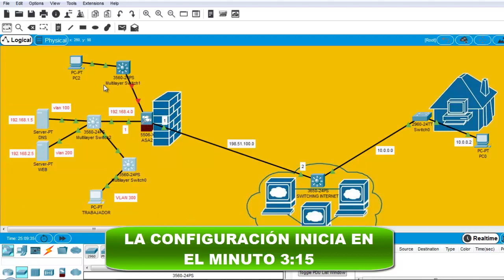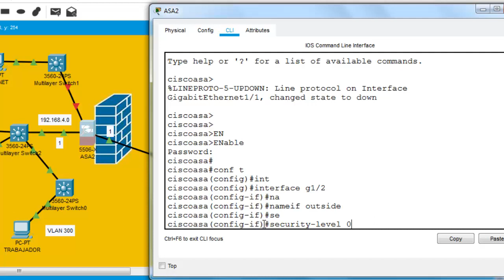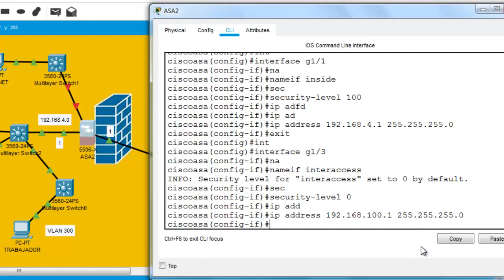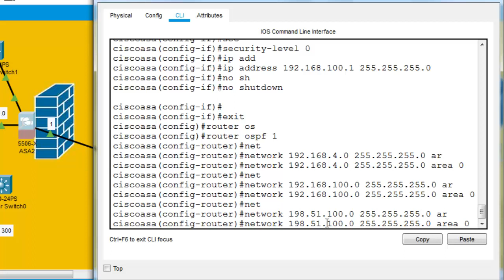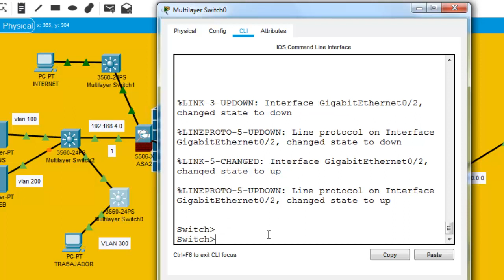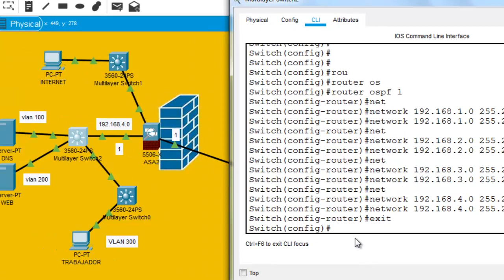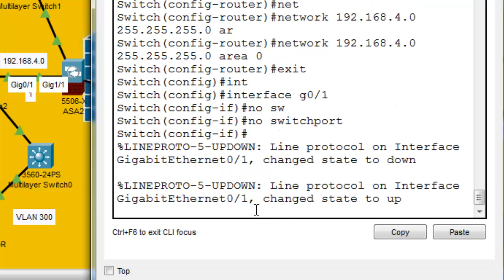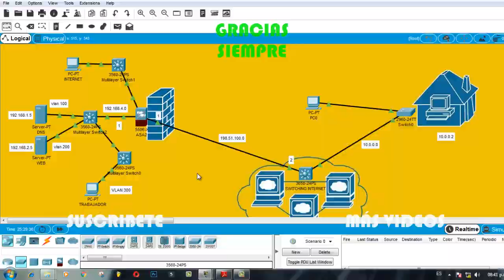Configuración de Cisco ASA ⚡ OSPF y Security-level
En este vídeo vas aprender a bloquear redes a través de la configuración de los niveles de seguridad Por interfaz en un firewall asa de Cisco a través de packet tracer.
El procedimiento consiste en aislar las redes LAN internas de cualquier otro tráfico configurando el Security-Level la red interna podrá acceder a los servidores DNS y HTTPS de la empresa mientras que otras redes no podrán acceder ya que el firewall bloquera este tráfico.
la Configuración del enrutamiento se realiza con OSPF

EMPIEZA A USAR LA VPN QUE UTILIZO